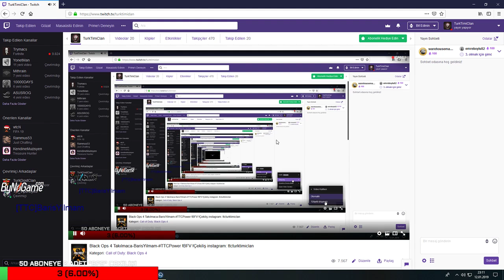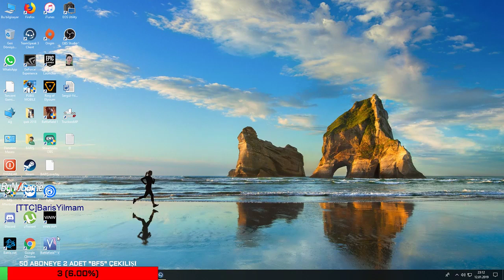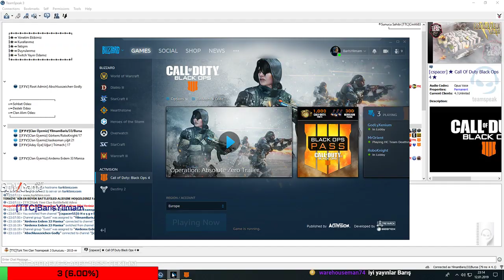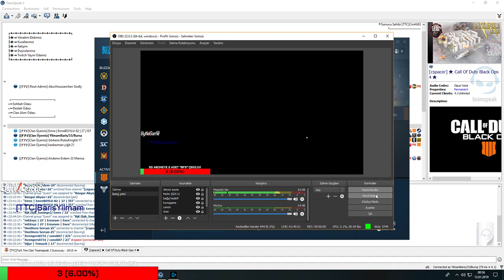Black Ops 4 Takılmaca BarisYilmam TTCPower !BFV !Çekiliş instagram ttcturktimiclan3